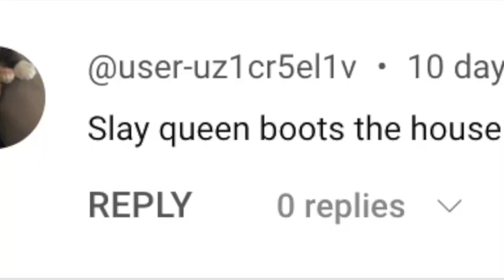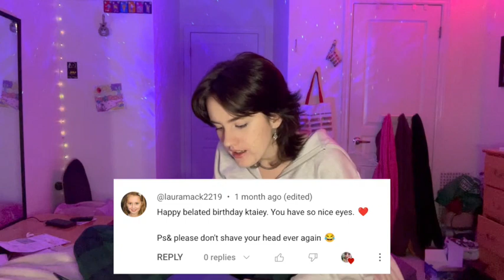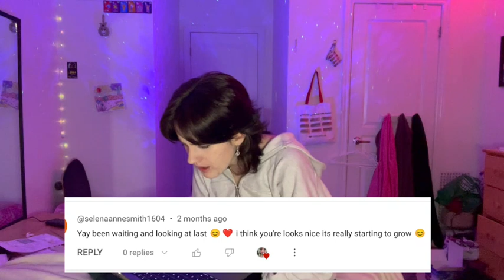reading my comments (at 4am)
thank you to the people who commented!!
this video was filmed at 4am, so apologies for getting tired towards the end